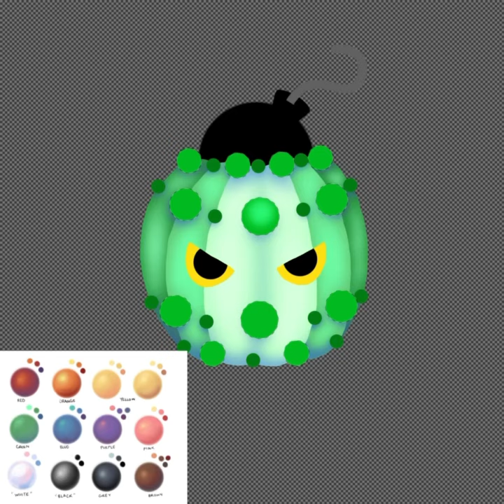Catchusabomb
Speed draw of a character I made as a Yokaimon in which he throws out bombs to anyone coming close to it, in doing so makes the person experience a bombshell about anything! 🌵💣😱

Tribe: Brave
Rank: D
Type: Grass/Ground
A barrel cactus that can be very territorial about the space he is currently occupying in the desert, he builds up ammo of explosive projectiles to defend himself against anyone who might come close to his space. In doing so, anyone that passes by his area will be blasted with a bomb of surprises or disappointment depending on the person themselves, watch out! 💣💥😵‍💫

Catchusabomb: 失望を食べてください! (Eat disappointment!)